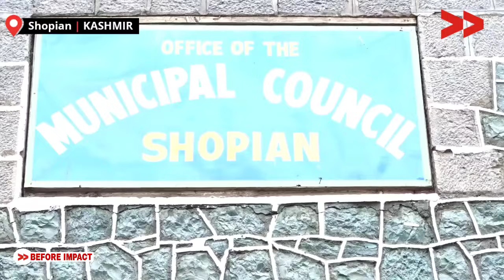Impact: Aurthorities Removed Encroachments In Shopian JK 266